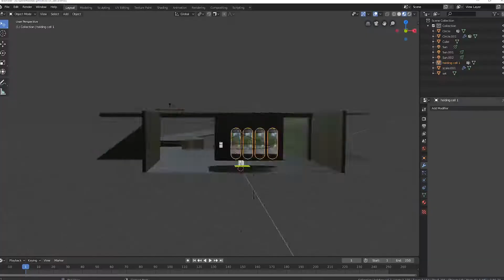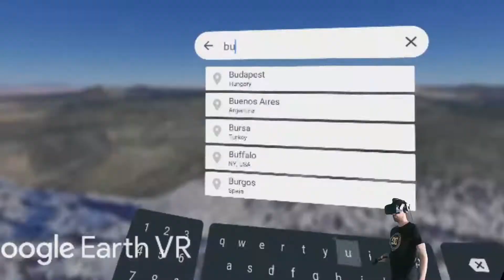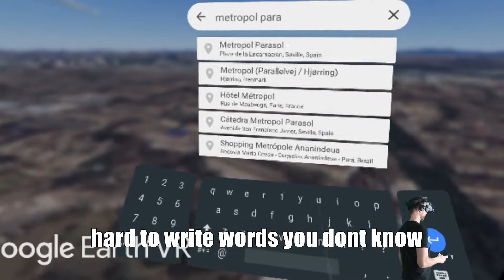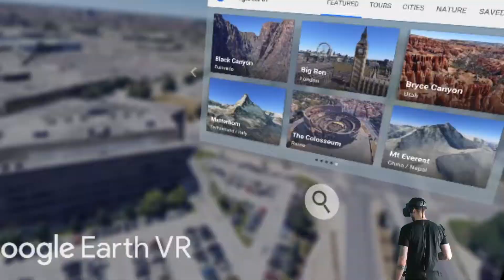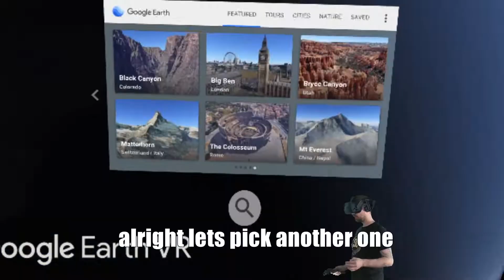Stoner the explorer - ep 1 - how far will 2 joints get him across the world?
Superbaked tries to see how many places around the world he can go before he finishes his two joints.